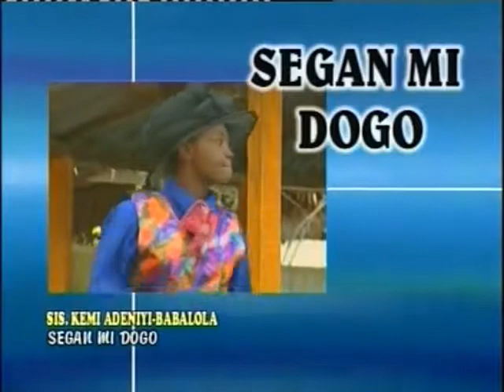Kemi Adeniyi Babalola-Segan Mi Dogo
Originally released in 2004 under Remdel Music.